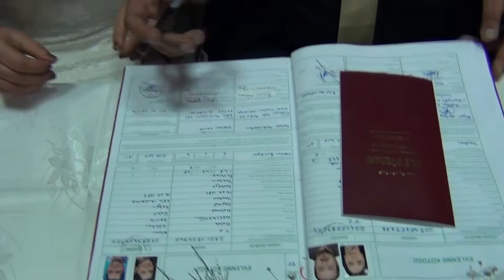Melek ile Gökahan SEVİM'in Nişanı (1)